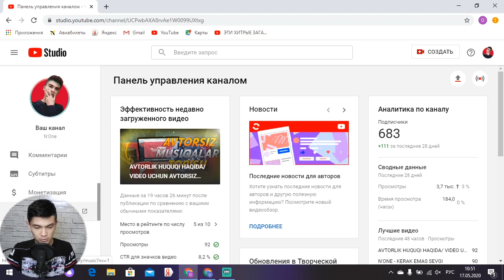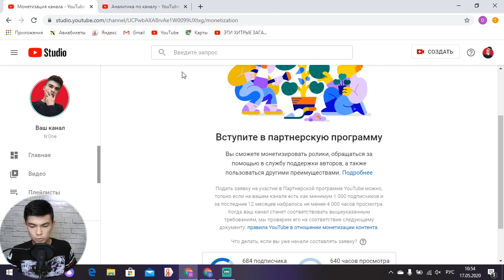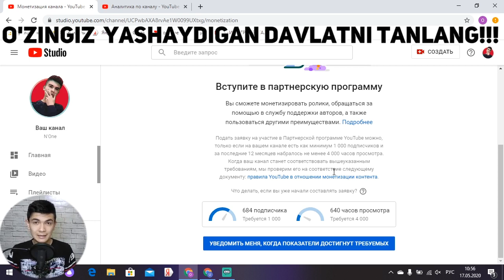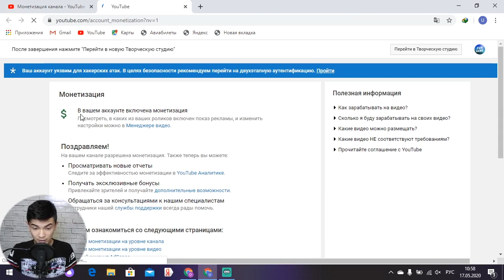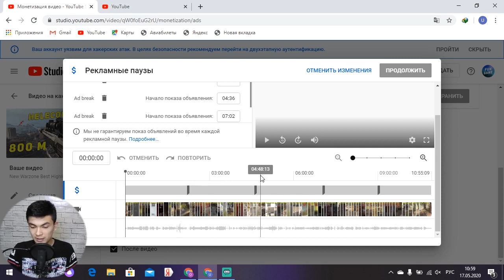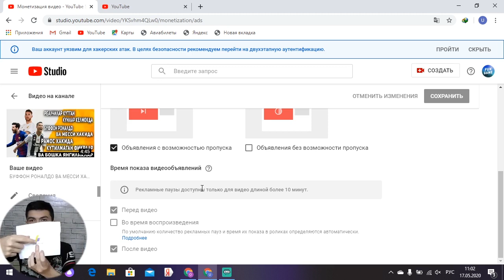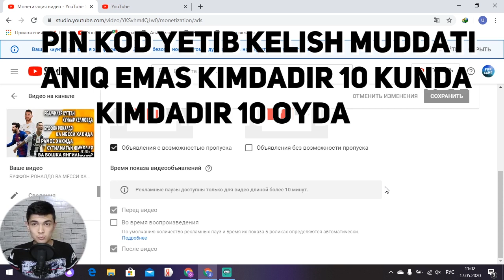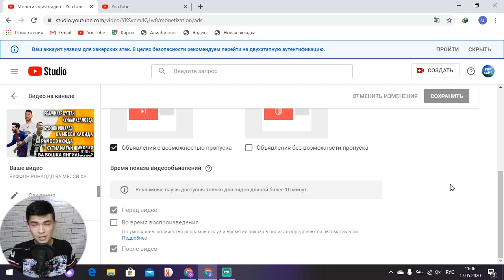MONETIZATSIYA VA ADSENSE BO'YICHA TO'LIQ MALUMOT - YOUTUBE DARSLAR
ASSALOMU ALAYKUM SIZNI NONE KANALIDA KO'RIB TURGANIMDAN JUDA HAM XURSANDMAN. VIDEO SIZGA YOQDIMI UNDA VIDEOGA LIKE BOSIB KANALGA OBUNA BO'LISHNI UNUTMANG.